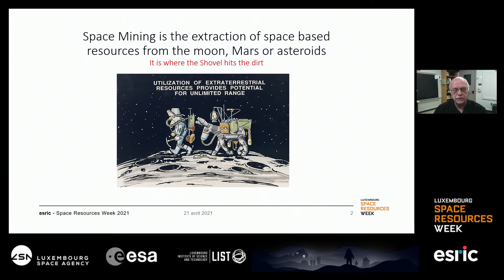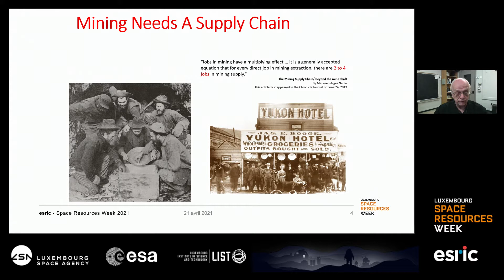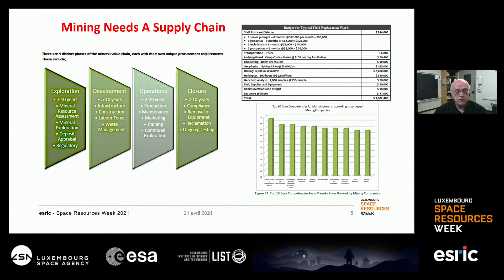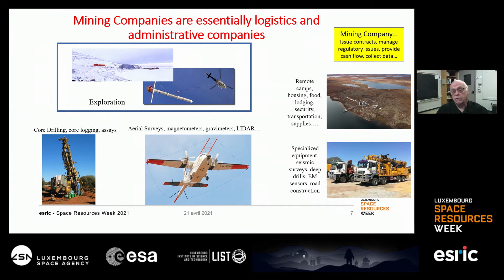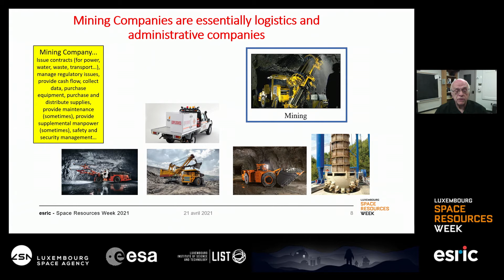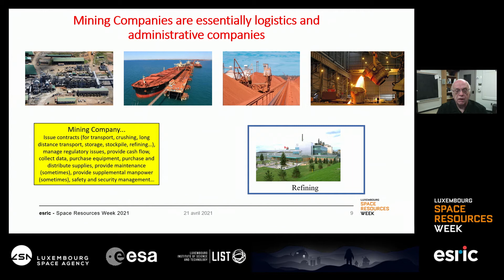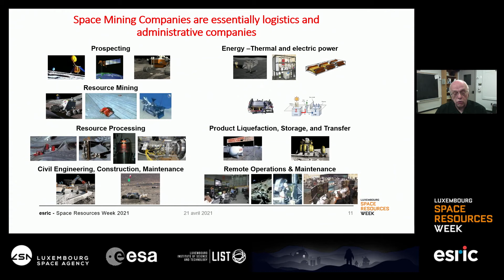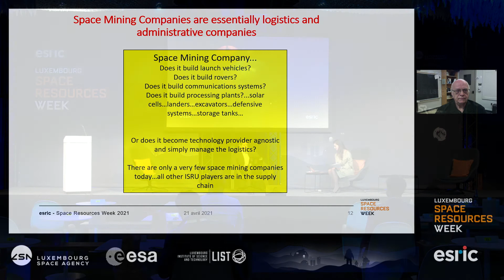Space Resources Week 2021 - Day 3 Terrestrial & Space D. Boucher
So You Want to Be a Space Miner: Comparisons to Terrestrial Mining